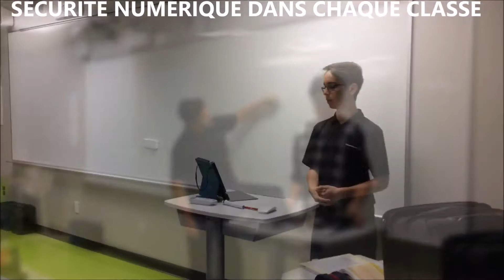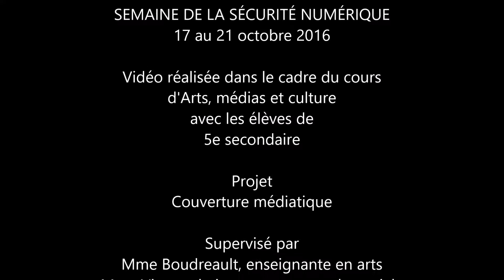Semaine de la sécurite numérique 2016